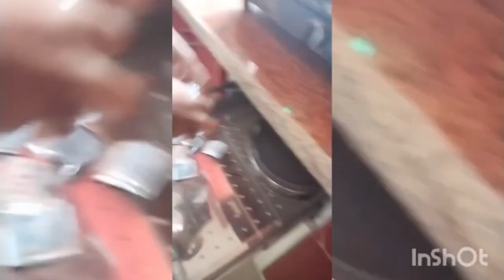morning 2ndTeaOfTheDay Wintersmorning Dailyvlog